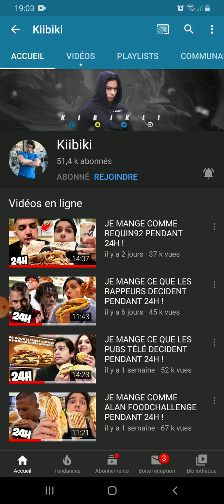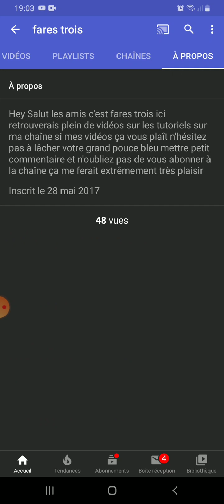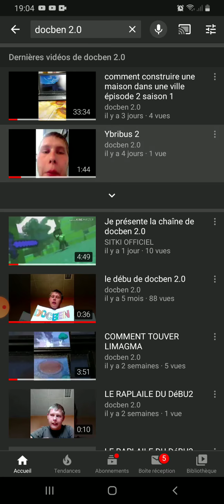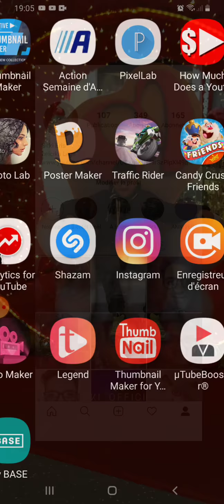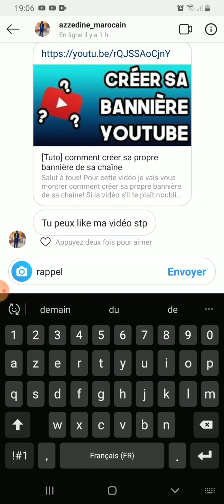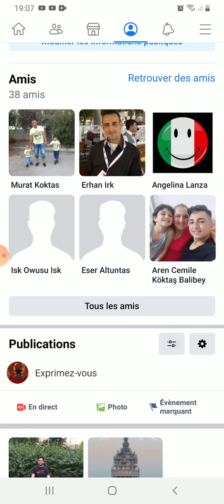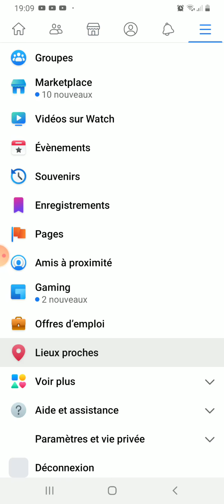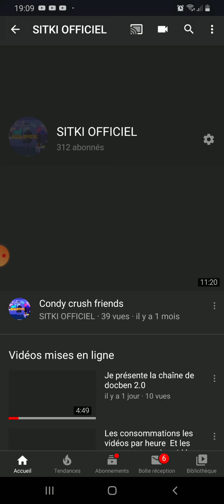Je montre les Compteurs d'Abonné